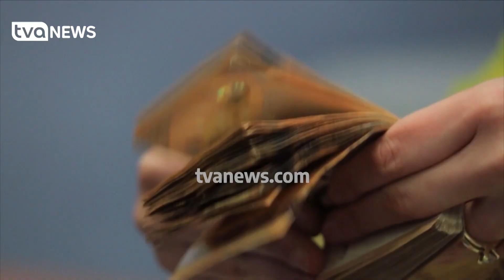Në maj 390 mld lekë qarkulluan “cash” jashtë bankave